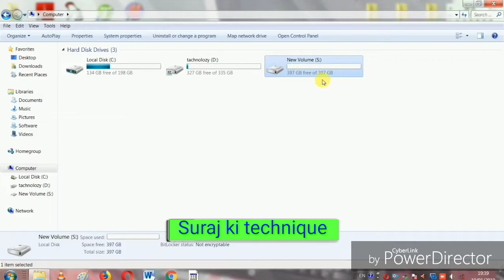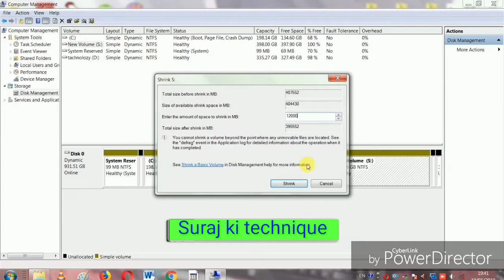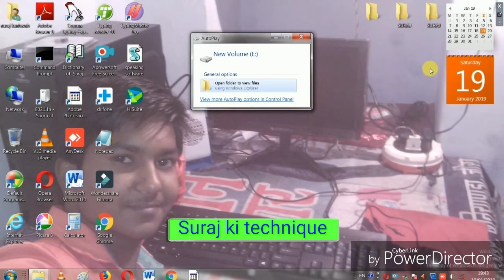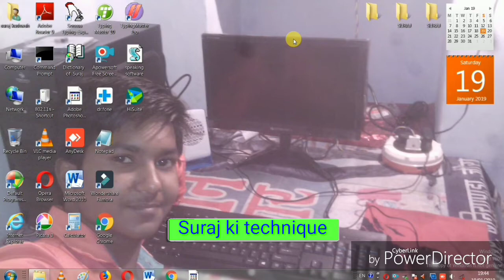hard disk me partition kaise banaye ||hard drive partition ||suraj ki technique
Hiiii friends

Is video me mene bataya he ki hard disk me partition kaise karte he

If you don't know that hard disk me partition kaise banaye to is video ko pura dekhiye

Apne friends ko challenge kijiye ki vo hard disk me partition karke dikhaye mujhe lagta he ki 80 % aapka friends hard disk me partition nahi kar payega

At last
If you really impress my video then